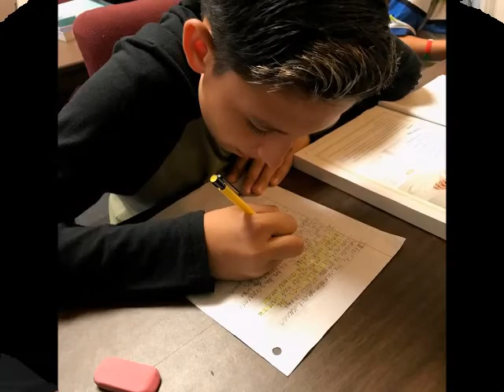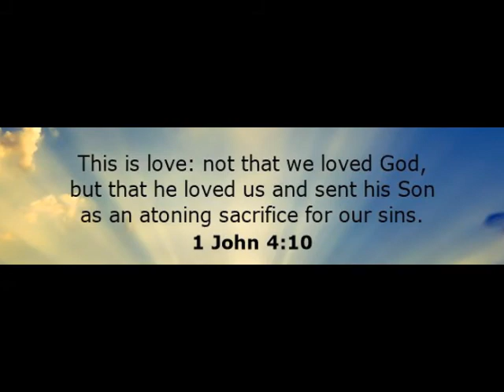August 2018 at The Furnace - Crossroads Christian Education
Students had a great first month of school! Learning, growing in Christ, visiting villages in Sells AZ, and playing at the beach of Patagonia Lake. Just the first of many great months for these students!